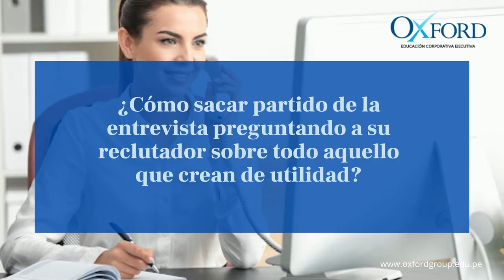Técnicas de entrevistas para un puesto de trabajo Oxford Group